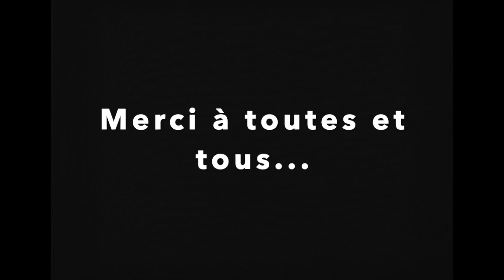COVID-19. Sophrologie et de méditation avec les soignants de Saint-Denis avec Gaëlle PITON.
COVID-19. Pendant le confinement, Gaëlle PITON sophrologue et instructrice en méditation de pleine présence a proposé des ateliers de sophrologie et de méditation aux soignants du Centre Cardiologique du Nord (CCN) à Saint-Denis.
Prendre soin de soi pour mieux prendre soin des autres.